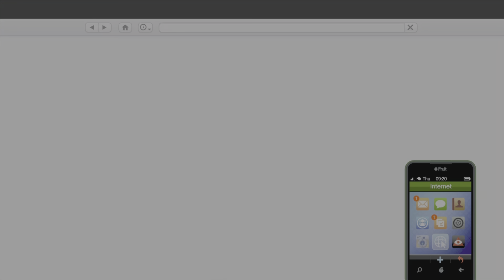PS 5: GTA Online Cayo Perico ( The Panther Statue First Try) [HD] 11/17/2022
I record this on the PlayStation 5 during my live stream on 11/17/2022, on the hunt for Cayo Perico's The Panther Statue.